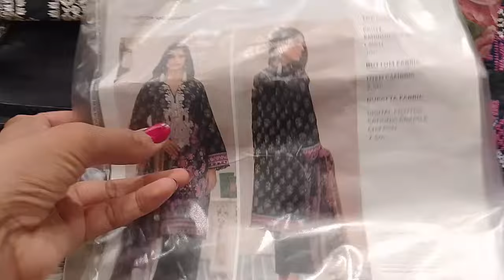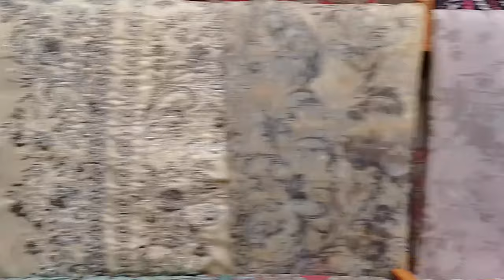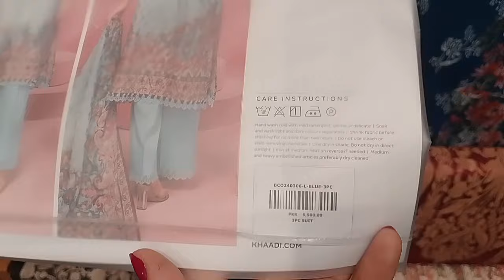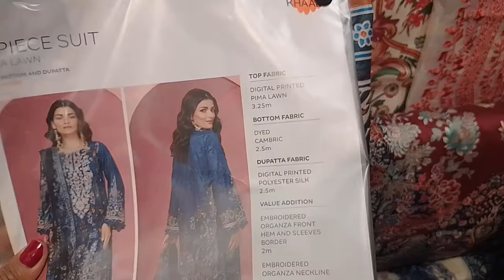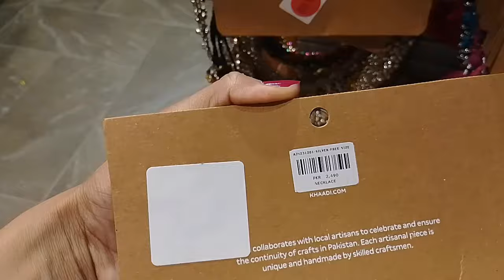Khaadi Festive Collection|| Khaadi Embroiderd Collection|| Khaadi Summer Lawn Collection